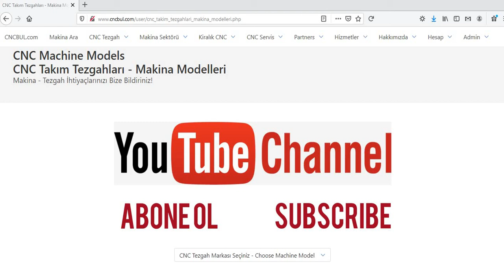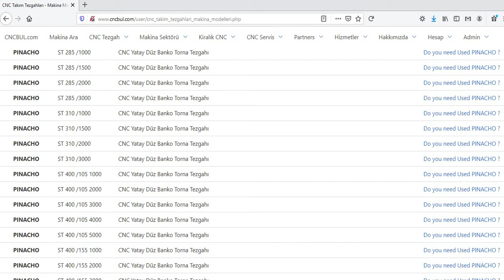PINACHO MACHINE MODELS (CNC Machine Tools)